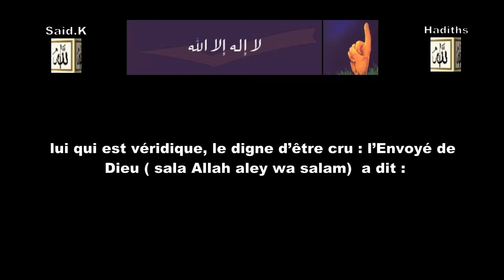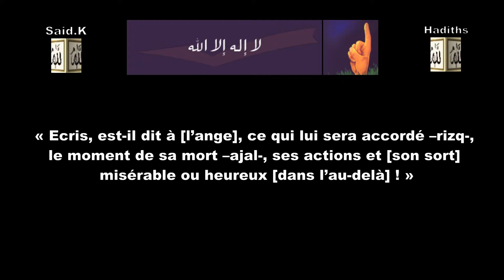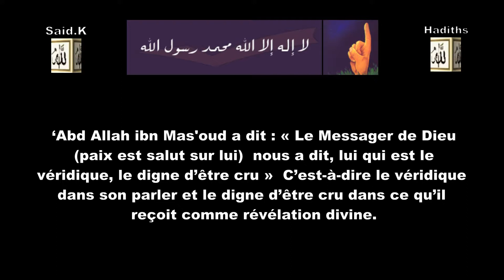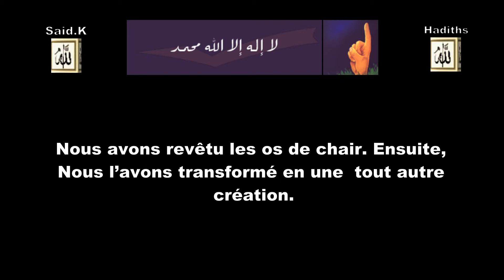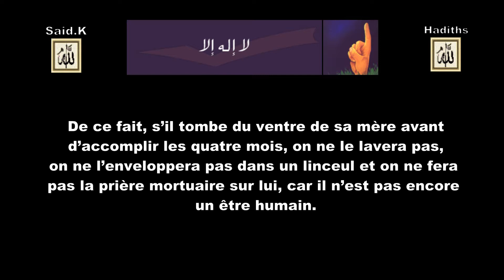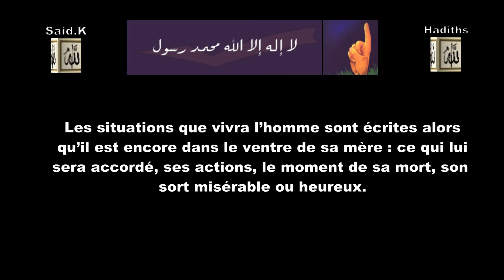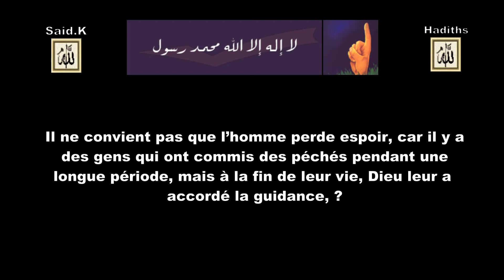Hadith N°4. Les dernières oeuvres sont déterminantes.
Abû ‘abd ar-Rahmân ‘abd Allah ibn Mas’ûd29 a dit, lui qui est véridique, le digne d’être cru : l’Envoyé de Dieu - صيٚ الله ػيٞ عيٌ - a dit :

 « Le potentiel créateur –khalq- de chacun de vous est rassemblé en un peu de liquide dans le ventre de sa mère pendant quarante jours, puis il est une adhérence pendant une période similaire, puis il est une mâchure pendant un période similaire. Dieu mande ensuite l’ange qui insuffle en lui l’esprit et à qui sont ordonnées quatre paroles : « Ecris, est-il dit à [l’ange], ce qui lui sera accordé –rizq-, le moment de sa mort –ajal-, ses actions et [son sort] misérable ou heureux [dans l’au-delà] ! » Par Dieu, que nul n’est en droit d’être adoré que Lui, l’un d’entre vous accomplit les actions des gens du paradis jusqu’à ce qu’il n’y ait plus qu’une coudée entre lui et [le paradis] puis l’écrit le précède, il accomplit les actions des gens du Feu et il entre dans le Feu, un (autre] d’entre vous accomplit les actions des gens du Feu jusqu’à ce qu’il n’y ait plus qu’une coudée entre lui et [le Feu], puis l’écrit le précède, il accomplit les actions des gens du Paradis et il entre au Paradis ».

Hadîth authentique, rapporté par al Bukhârî (11/447) (n°6594), Muslim (4/2036) (n°2643).